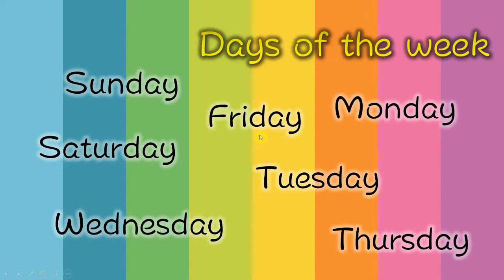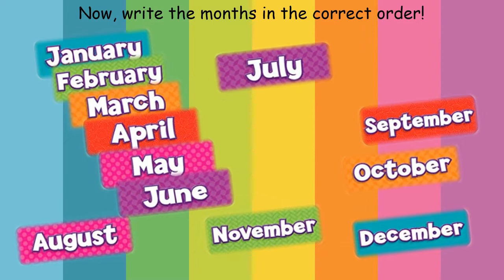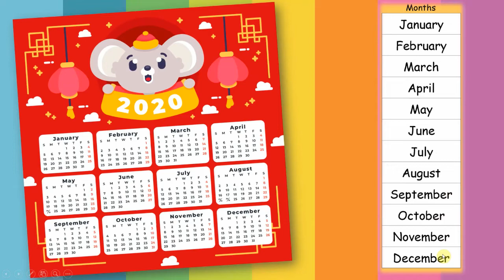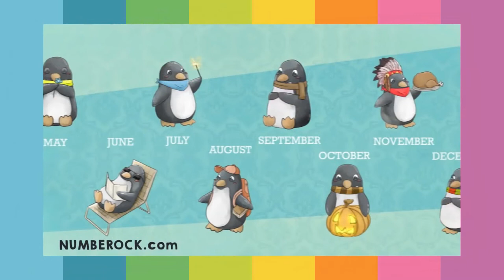Months of the Year! - KKEnglish Year 3 L27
How do we call months in English? When's your birthday? Let's find out!
Featured teacher: Mr Mark

Watch this maths song to learn more!
Math Songs by NUMBEROCK